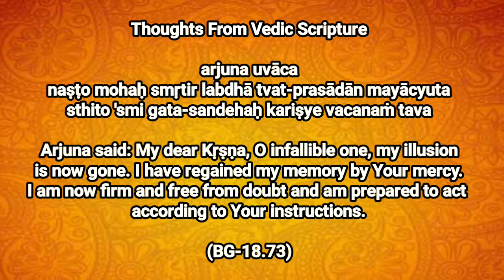ll Thoughts From Vedic Scripture ll